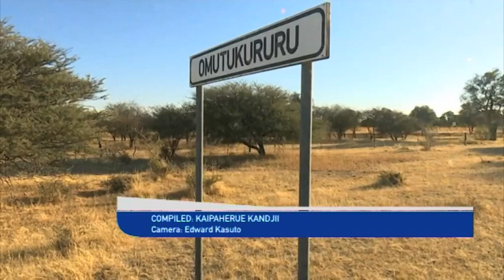Ombara Vekuii Rukoro buried- NBC